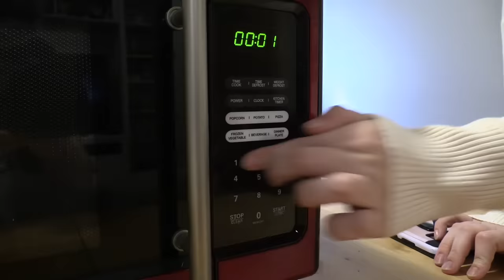WALKIE-TALKIE HORROR RETURNS! (SCARY)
YOU WON'T BELIEVE WHAT HE SAID! In this terrifying series conclusion, Jillian & Addie have a final showdown with the being behind the creepy voice on the walkie-talkie! Fans of Locke & Key, Twilight Zone, Stranger Things, Creeped Out, Goosebumps, and Scary Stories to Tell in the Dark will love this creepy chronicle!